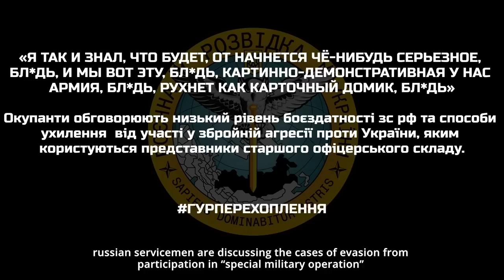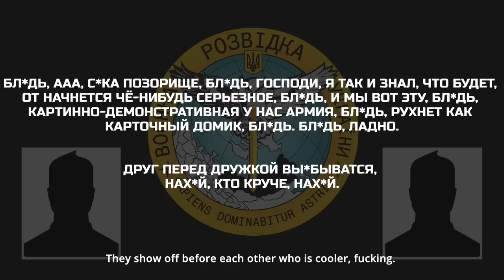«От начнется чё-нибудь серьезное...и картинно-демонстративная армия рухнет как карточный домик»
Окупанти обговорюють низький рівень боєздатності зс рф та способи ухилення  від участі у збройній агресії проти України, яким користуються представники старшого офіцерського складу.